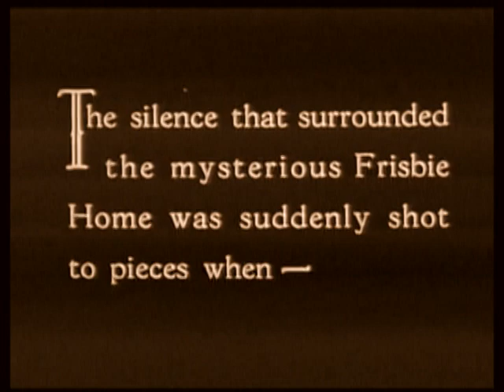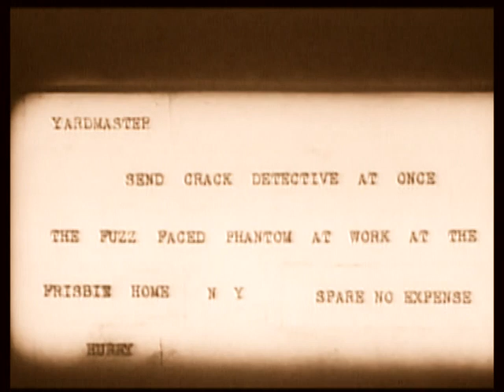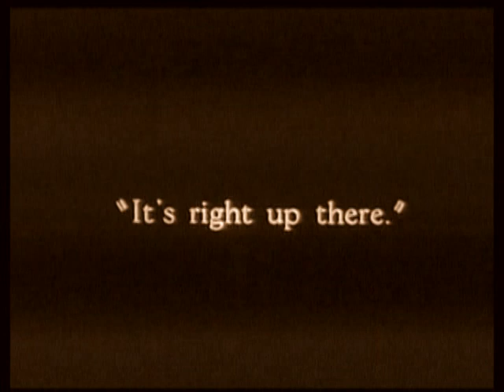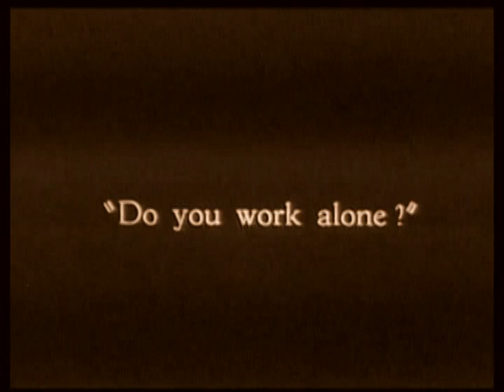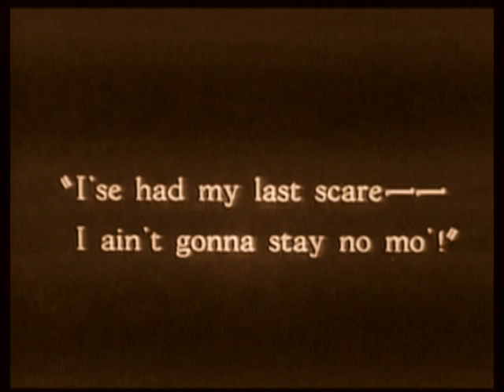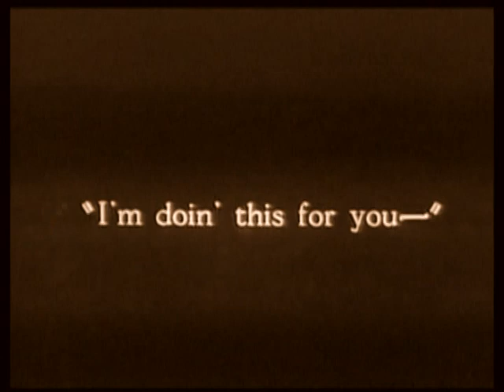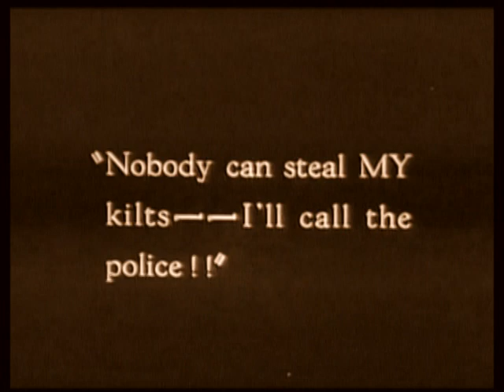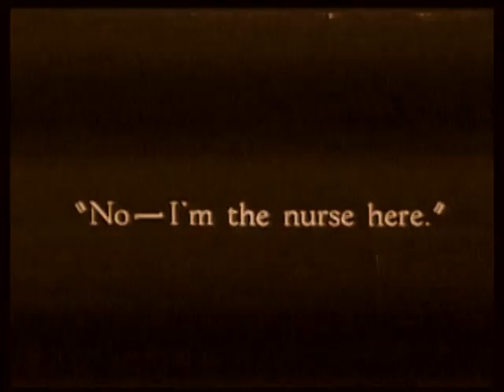CHARLEY BOWERS - There it Is (1928)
THERE IT IS (1928)

Quando una misteriosa figura sembra causare una serie di black-out alla Frisbie Home di New York, a Scotland Yard si dice che il Fantasma dalla faccia sfocata è al lavoro. Charley MacNeesha e il suo assistente MacGregor vengono spediti dall''oceano per indagare. Inizia così una serie di strani eventi.
(Powered by Google Translate)

Regia:
Harold L. Muller e Charles R. Bowers (non accreditato)

Sceneggiatura:
Charles R. Bowers (non accreditato)
Harold L. Muller (non accreditato)

Con:
Charles R. Bowers
Kathryn McGuire
Melbourne MacDowell
Buster Brodie
Blue Washington

Cinematografia:
Harold L. Muller